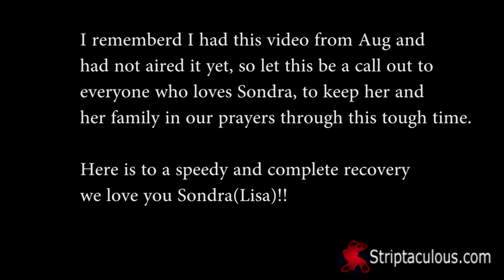Sondra Saxon ED Expo 2013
I have had this video since the ED Expo in Aug.  This shows how behind I am in editing.  Point is that I wanted to share this Interview with Sondra for a reason.  If you have not heard Sondra had a severe episode of asthma that lead to a blood clot being loosed in her body, the EMT's had to resuscitate her, and since that time (Jan 17th) she has been in a coma.  I have always loved Sondra's shows, they are very energetic and entertaining.  Sondra herself, has been on the show a few times, and when we meet in person, she is such a sweetheart to be around.    So let this be a reminder to keep Sondra and her family in our thoughts and prayers.

To a speedy and complete recovery.

We Love you Sondra!